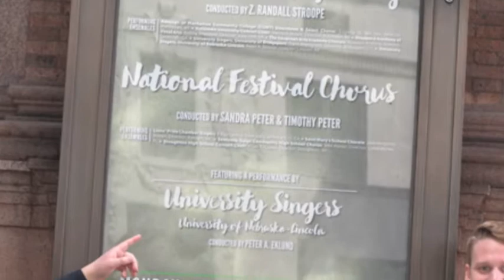Angus Dei by Samuel Barber in Carnegie Hall (University of Nebraska–Lincoln))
Photos taken during sound check / rehearsal (as no photos are permitted during performances there). The audio is obviously made during the performance. Photos by Michael Reinmiller.